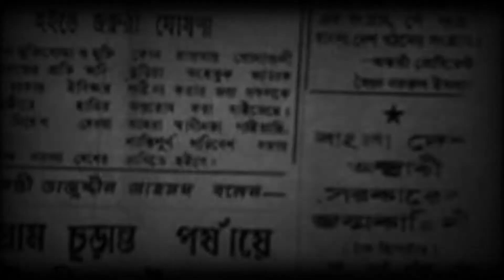16 December 1971 ১৬ ডিসেম্বর মহান বিজয় দিবস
১৬ ডিসেম্বর মহান বিজয় দিবসে সকল বীর শহীদদের প্রতি গভীর শ্রদ্ধা। বিজয় হোক প্রতিটি বাঙালির উচ্ছাস। আসুন এই বিজয়ের মাসে দেশকে এগিয়ে নিয়ে যাওয়ার দৃঢ় প্রতিজ্ঞাবদ্ধ হই।